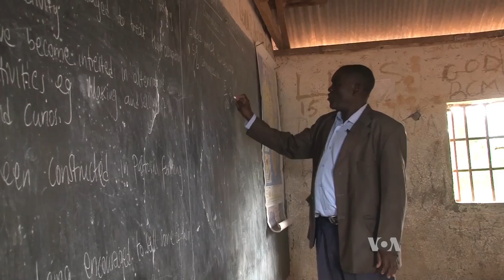Kogelo, Kenya, Residents Hope for Visit From Obama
U.S. President Barack Obama is visiting Kenya, the country of his father's birth, for the first time since becoming president. VOA's Mohammed Yusuf traveled to the Obama family's ancestral homeland, a small village in western Kenya, to see how its residents have benefited from their association with the U.S. president.